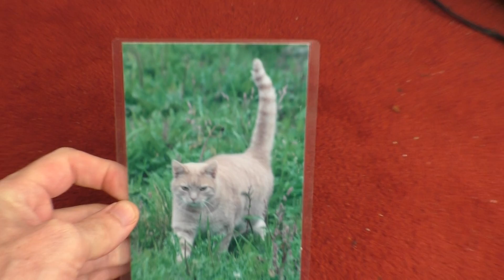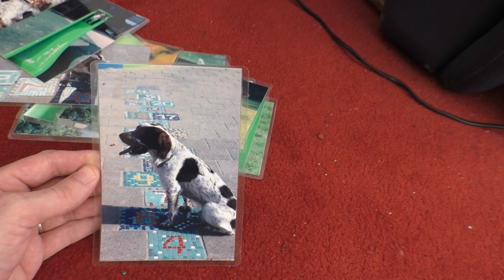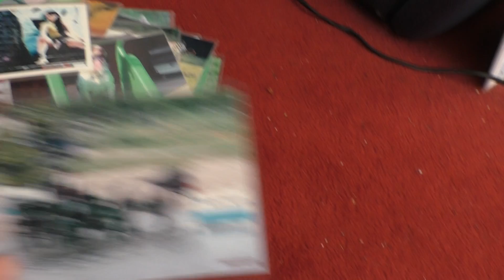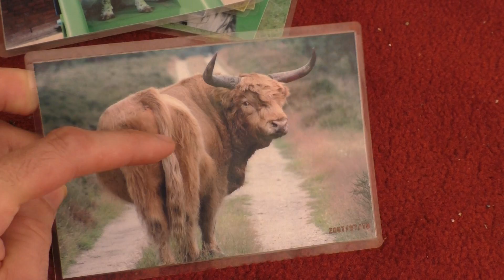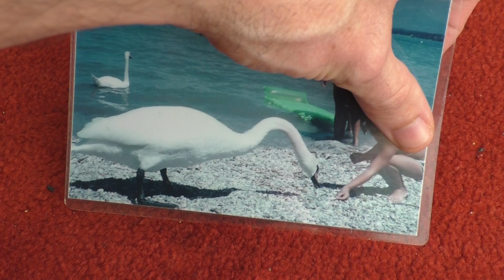Foto's laten zien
Foto's laten zien en het Schilderij van het Eenhoorn Paard.